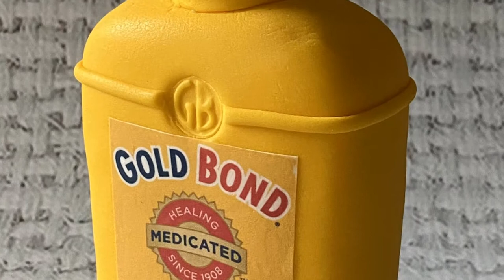You can actually eat this!!!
Believe it or not, this is an actual cake topper.  This week I'll show you how to make a cute little cake topper that looks like a powdered bottle.

The thing you need:
Rice Krispies Treats
Fondant Tools
Donut Cutter Set
Fondant Roller Pin Small
Black+Decker Matrix